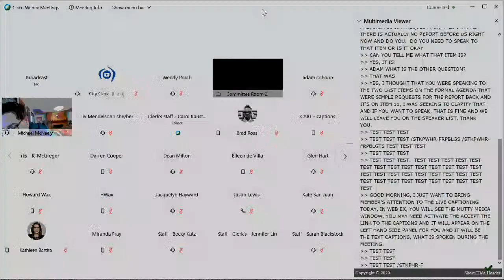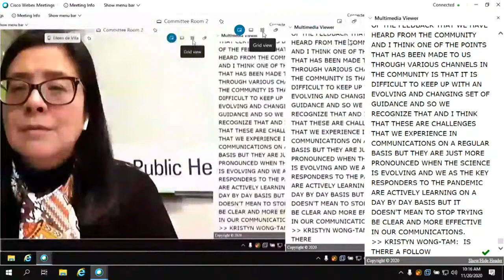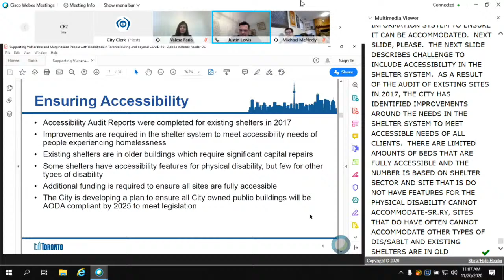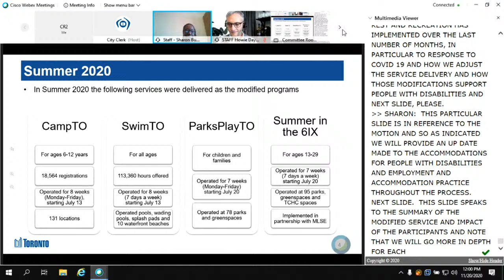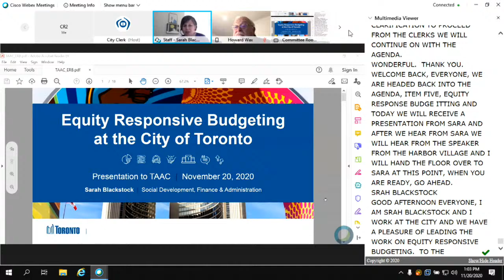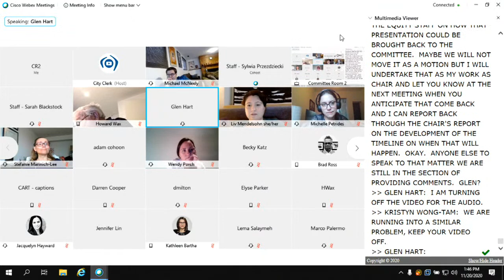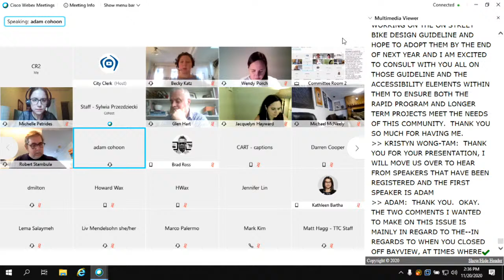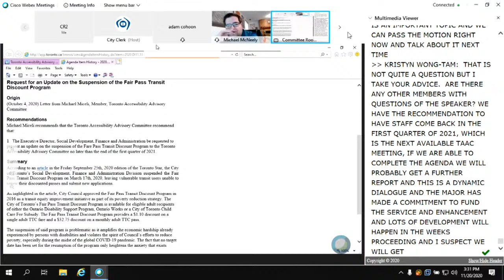Toronto Accessibility Advisory Committee - November 20, 2020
Toronto Accessibility Advisory Committee, meeting 11, November 20, 2020
Agenda and background materials: